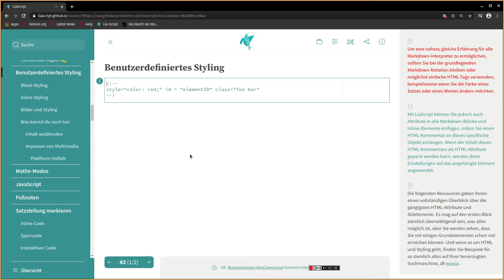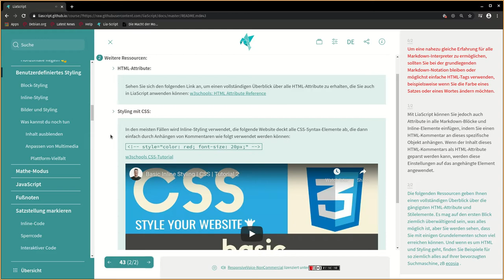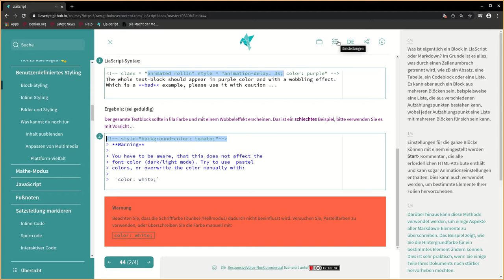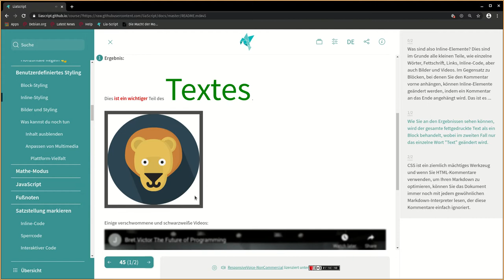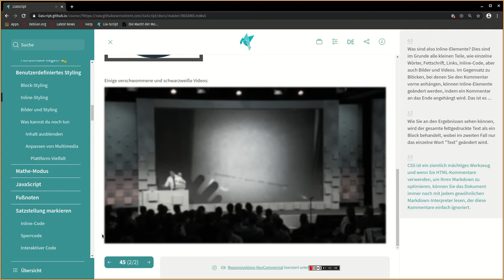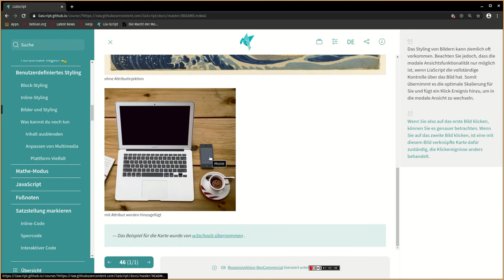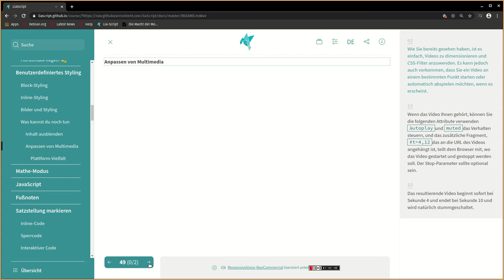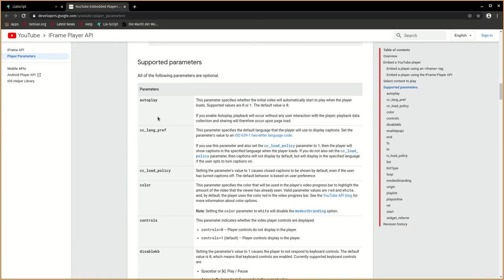LiaScript0.10: Stylen von Elementen (deutsch) #4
Durch einfaches Einfügen von HTML-Kommentaren können beliebige LiaScript/Markdown-Elemente verändert werden.Wenn der Inhalt eines solchen Kommentars wie eine Sammlung von HTML-Attributen wirkt, dann werden diese auch genutzt um das entsprechende Element zu verändern.

HTML-Kommentare die am Anfang eines Blocks angefügt werden, verändern den gesamten Block.

HTML-Kommentare innerhalb eines Blockes modifizieren das vorangestellte Element.

Das wars ...